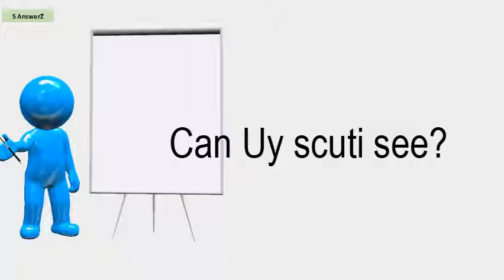Can Uy Scuti See?